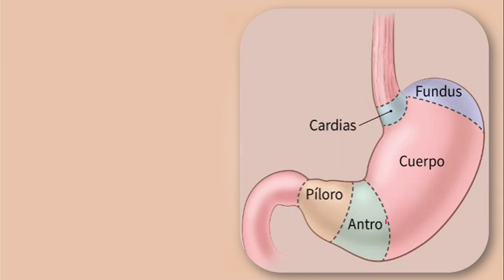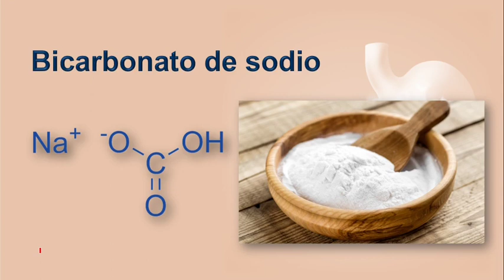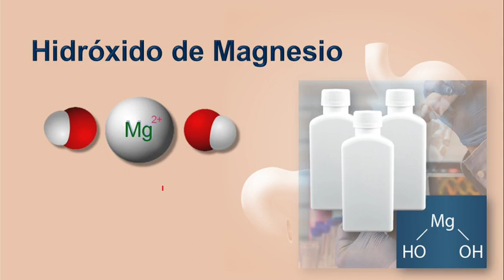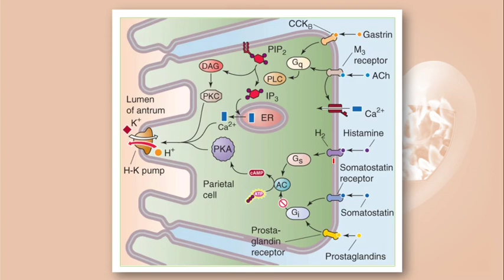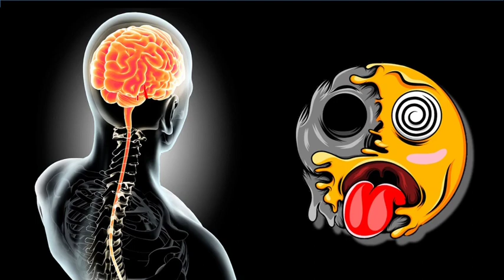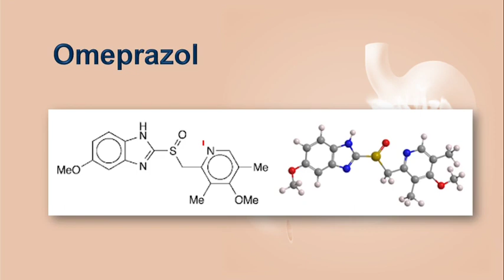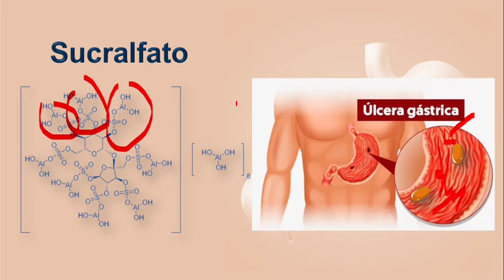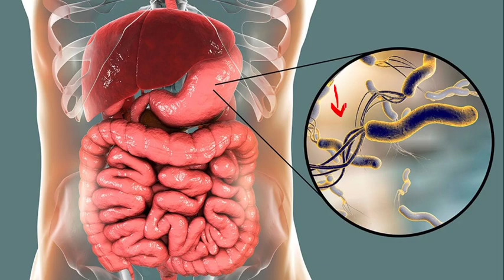Cómo funcionan los diferentes antiácidos